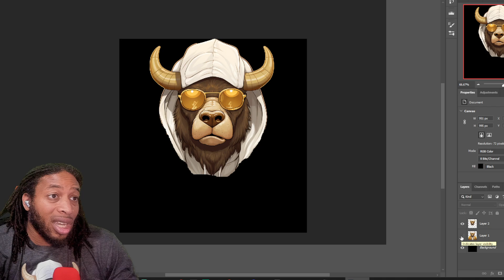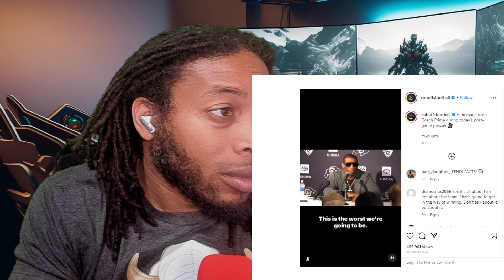DEION SANDERS HAS STRONG WORDS FOR EVERYONE AFTER SUFFERING A DEFEAT TO THE OREGON DUCKS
Shedeur Sanders, Deion Sanders' son throws passes to receivers.